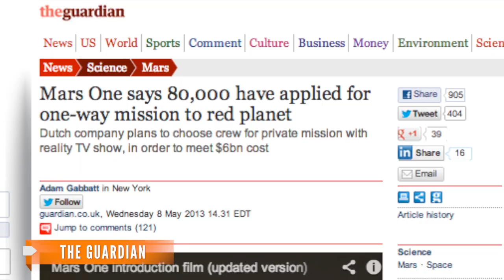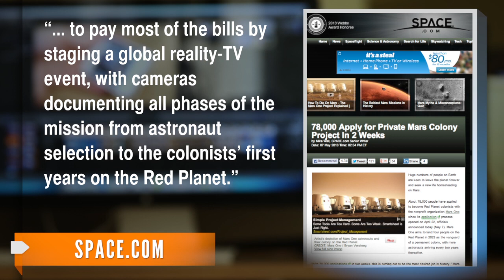Nearly 80K Apply to Spend Rest of Life on Mars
Netherlands-based Mars One says video applications have come from more than 120 countries, with 17,000 Americans applying.